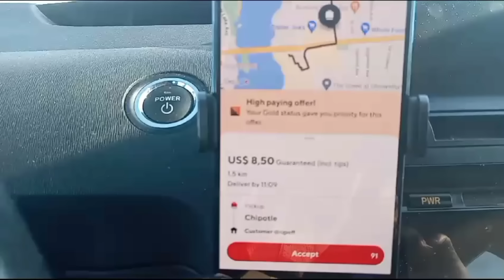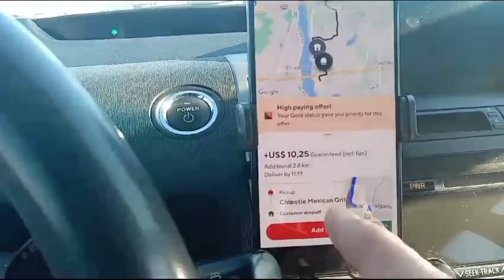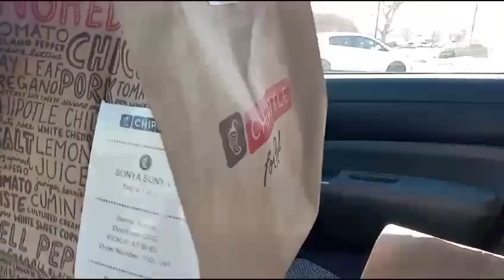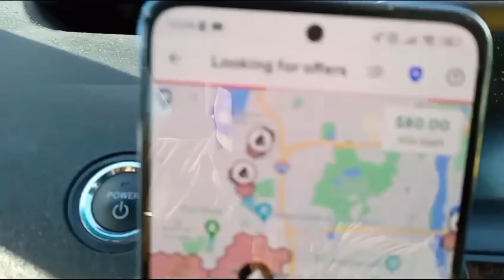FUI FAZER ENTREGA EM UMA ILHA. FAZENDO DELIVERY NOS ESTADOS UNIDOS. MASSACHUSETTS BOSTON WORCESTER